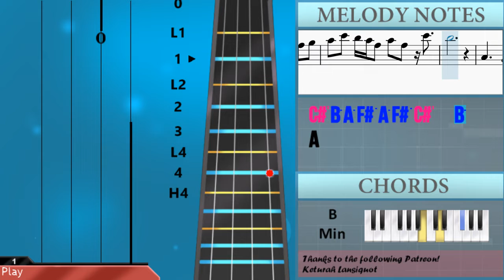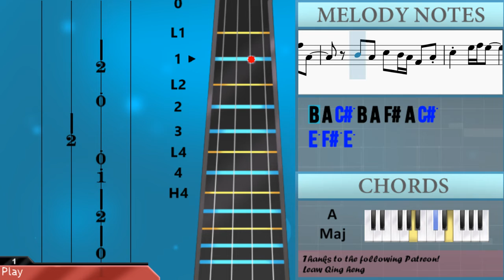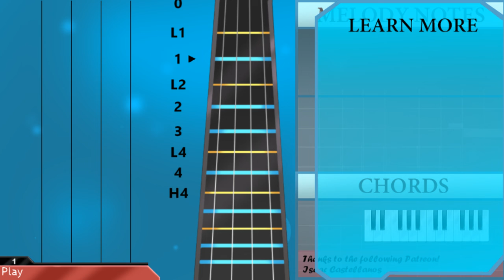How to play Lonely Boy by Andrew Gold on Violin (Tutorial)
Comment and let us know how the videos have helped you. It keeps us going! :)The easiest way to learn how to play Lonely Boy by Andrew Gold on the violin. It's a violin tutorial for Lonely Boy by Andrew Gold.

EasyViolinLesson teaches you to play the your favorite instrument, through easy and simple animation so that you too can learn how to play Lonely Boy by Andrew Gold on the violin easily. A violin tutorial with visual animation graphic.

Chords of Violin arrangement:
A Maj   D Maj   E Dom 7   A Maj 7   A Maj   D Maj   E Dom 7
A Maj 7   A Maj   D Maj   E Dom 7   A Maj 7   A Maj   D Maj
E Dom 7   A Maj 7   A Maj   D Maj   E Dom 7   A Maj 7   A Maj
D Maj   E Dom 7   A Maj 7   A Maj   D Maj   E Dom 7   A Maj 7
A Maj   D Maj   E Dom 7   A Maj 7   F# Min   C# Min   D Maj
C# Min   F# Min   C# Min   D Maj   C# Sus 4   C# Maj   D Maj
G# Dim   C# Min   A Min   B Sus 4   B Maj   D Maj   E Maj   A Maj
E Dom 7   A Maj 7   F# Min   C# Min   D Maj   C# Min   F# Min
C# Min   D Maj   C# Sus 4   C# Maj   D Maj   G# Dim   C# Min
A Min   B Sus 4   B Maj   D Maj   E Maj   A Maj   D Maj 7   E Dom 7
F# Min 7   F# Min 7   D Maj 7   E Dom 7   F# Min 7   F# Min 7
D Maj 7   E Dom 7   F# Min 7   F# Min 7   D Maj 7   E Dom 7
F# Min 7   D Maj   F# Min   D Maj   F# Min   D Maj   F# Min
D Maj   F# Min   D Maj   F# Min   D Maj   F# Min   D Maj   F# Min
D Maj   F# Min   B Min   F# Min   F# Min   D Maj   G# Dim   C# Min
A Min   B Sus 4   B Maj   D Maj   E Maj   A Maj   D Maj   E Dom 7
F# Min   C# Min   D Maj   C# Min   F# Min   C# Min   D Maj
C# Sus 4   C# Maj   D Maj   G# Dim   C# Min   A Min   B Sus 4
B Maj   D Maj   E Maj   F# Min   A Maj 9   G# Min 7 b5   G# Dim
C# Min   A Min   B Sus 4   B Maj   D Maj   E Maj   A Maj   D Maj 7
E Dom 7   F# Min 7   F# Min 7   D Maj 7   E Dom 7   F# Min 7
F# Min 7   D Maj 7   E Dom 7   F# Min 7   F# Min 7   D Maj 7
E Dom 7   A Maj

Melody notes of Violin:
C#5   C#5   D5 D5
B4   B4   C#5 C#5
B4   B4   C#5 A4 B4 C#5
C#5 E5 D5   C#5 B4
B4 A4   C#5 B4 A4
F#4
E4 A4 B4 C#5
C#5 E5 D5   D5 C#5 B4
B4 B4 A4 C#5   B4 B4 A4
A4 B4
C#5 C#5 C#5 C#5 C#5 C#5 B4 B4
C#5   C#5   C#5 C#5
B4 B4 A4 A4 C#5   B4
A4 B4 A4 C#5   A4 B4
C#5 C#5 C#5   C#5 C#5 B4 B4
C#5 C#5 C#5   B4 A4 C#5 C#5 C#5
B4 B4 A4 A4 F#4 F#4 C#5
E5 E5 F5   D#5 C#5 F#5
E5 D5 F#5
F#5 C#5 E5     B4 A4
F#5
C#5 B4 B4     C#5 C#5 B4
A4         C#5
D5 E5 C#5     E5 B4 A4
D5 D5
A4 B4 A4 C#5 C#5 B4 C#5 B4
A4
E4 A4 B4
C#5 C#5 E5 D5 D5 C#5 B4
A4 B4 A4 F#5 E5 C#5 E5 C#5
B4 A4
B4 B4 B4
C#5 C#5 C#5   B4 A4 C#5 B4 C#5
C#5   C#5
B4 A4 A4 F#4 E4 C#5
C#5 C#5 B4 C#5   B4 C#5 B4 C#5 E5
B4 B4 A4 F#5 E5 C#5 E5 C#5
F#5 F#5 E5     B4 A4
F#5
A4         C#5
D5 D5
G#5   G#5   A5 A5
G#5   G#5 B4 C#5 B4 A4 F#4 A4
F#4 A4 F#5   E5 C#5 B4 A4 F#4
E4 F#4     G#4     A4
B4     C#5   C#5 E5
F#5   F#5 E5 F#5 G#5 A5 G#5 B5
B5 A5 F#5 F#5 F#5 E5 C#5 B4 C#5 C#5